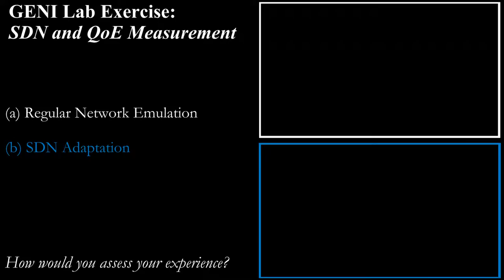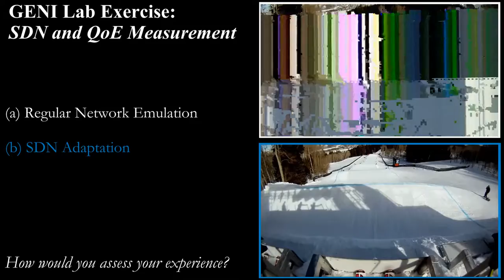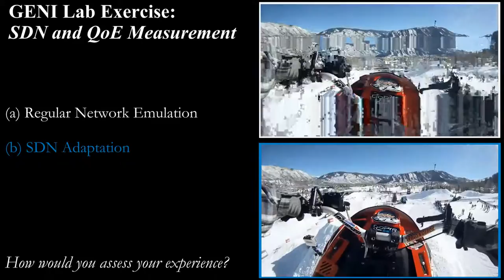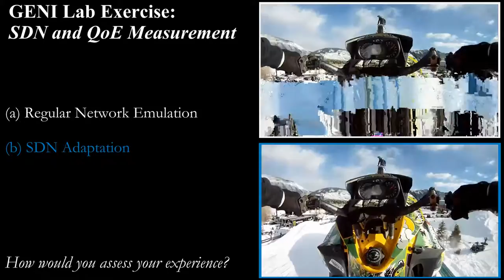SDN vs Regular Network: QoS measurement with using VLC video streaming.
GENI Lab Exercise: SDN and QoE Measurement

In this lab, to estimate user QoE, students are asked to use video streaming with VLC player and Mean Opinion Score (MOS) scale (1-Bad, 2-Poor, 3-Fair, 4-Good, 5-Excellent) to assess:

• picture quality
• audio quality
• smoothness of the video
• absence of picture freezes
• no disturbing effects
• other perceptible impairments

Experiment was allocated in GENI, and VLC Player was used for video streaming. SDN paradigm in general, and OpenFlow in particular were used for traffic steering in experimental testbed to avoid congestion.

You may observe two resulting video streams in the following cases:

(a) Regular Network Emulation, where logic of L2 learning switches with spanning tree is exploited for traffic forwarding.

(b) SDN Adaptation, where congestion mitigated by traffic steering techniques implemented within OpenFlow.

How would you assess your experience?